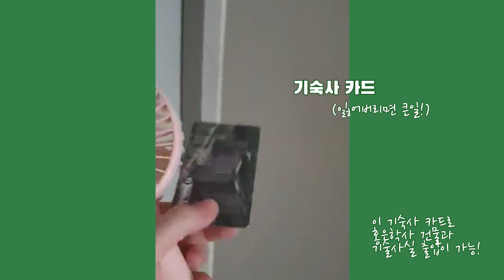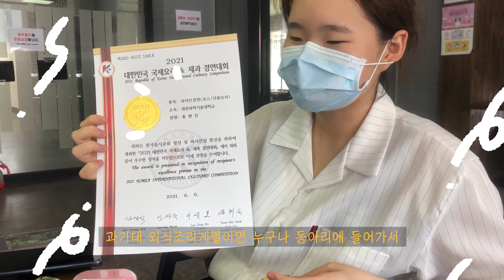6. 외식조리계열,요리조리팀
[DST 인성리더 나눔-학교사랑 인성함양]DST-UCC
- 외식조리계열,요리조리팀